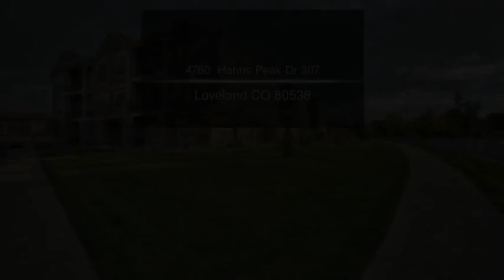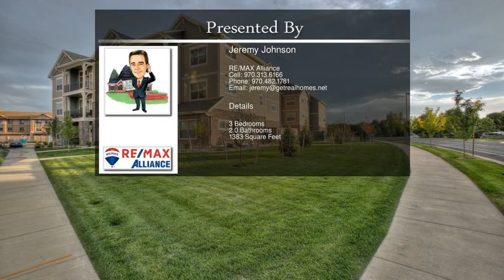4780 Hahns Peak Dr 307 Loveland CO 80538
4780  Hahns Peak Dr 307 Loveland CO 80538

Landmark Homes is bringing the first elevator served, luxury condos to Loveland w/ The Flats at Centerra! Single level floor plans w/ elevator service, secured entry, smart home ready technology&high-end finishes + the affordability, commuter friendly access, pedestrian conveniences/services/trails & planned clubhouse you're searching for. Photos of past Cambridge. Model located at 4642 Hahns Peak Drive #102. Open houses 11a-4p every Sat & Sun.